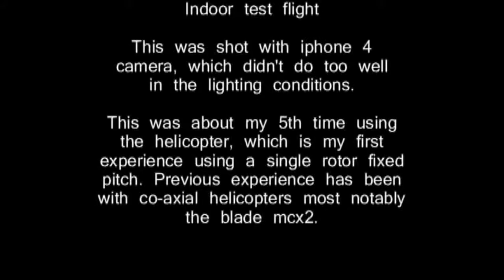walkera V200DQ01 garage flight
A short video of the Walkera V200dQ01 hovering in garage. This is after I think I've got the adjustments the way I like on the receiver pots onboard the helicopter. The iphone 4 didn't do a great job capturing the video unfortunately due to the lighting conditions.